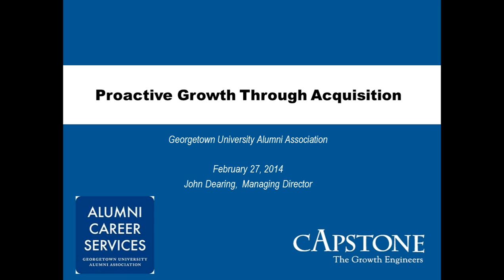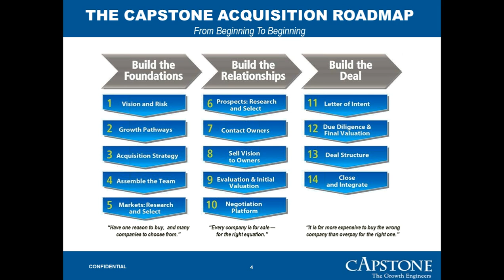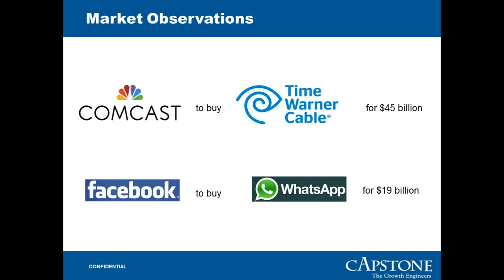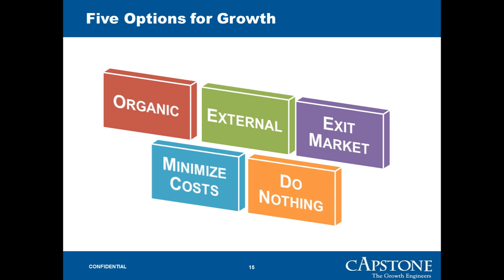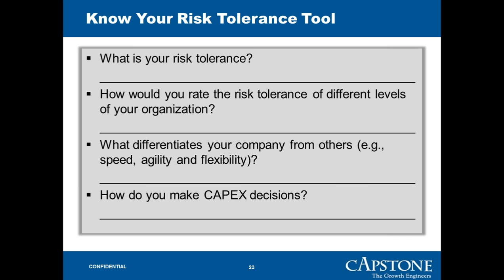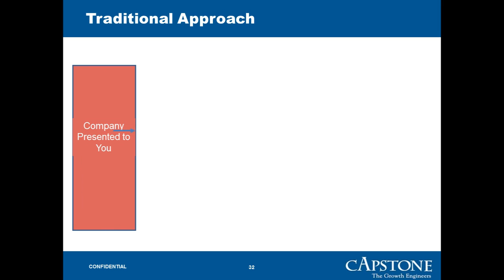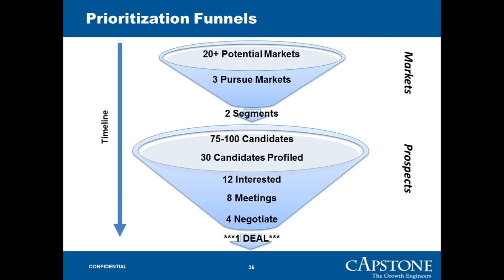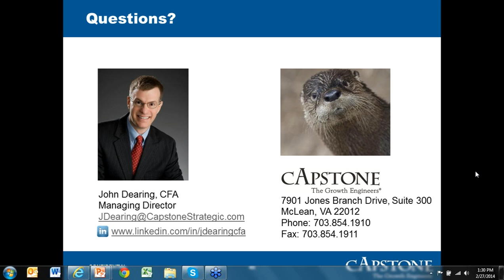Proactive Growth Through Acquisition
Presented by John Dearing (MBA'96), Managing Director at Capstone Strategic.